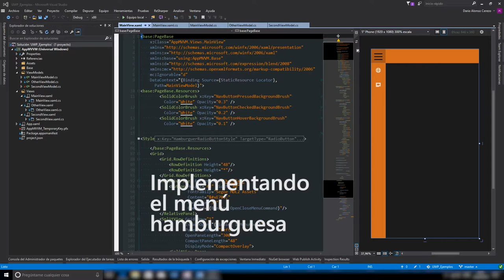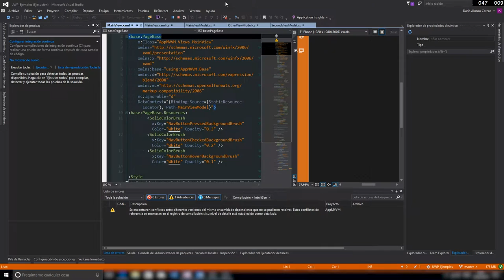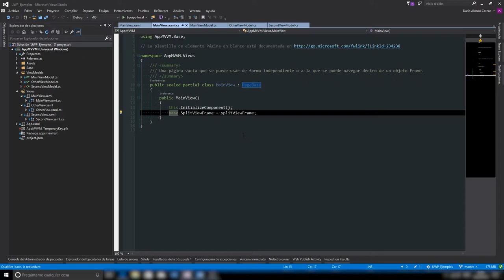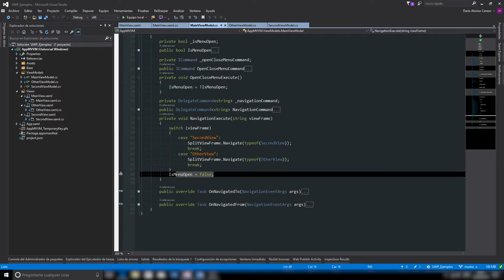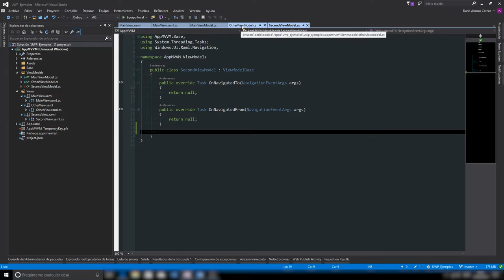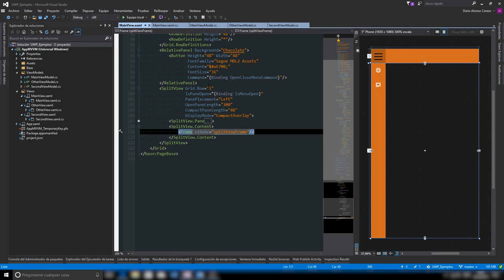UWP MVVM Hamburguer menu implementacion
Implementación del menú hamburguesa en las aplicaciones UWP para la plataforma Windows 10.